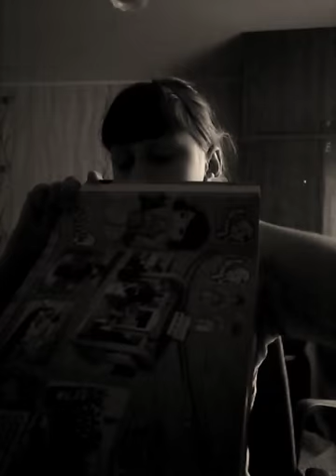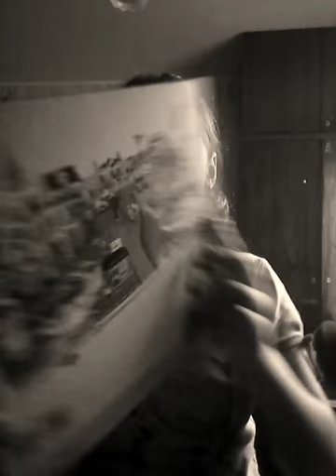Постройка из Лего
Девчачие Лего френдс